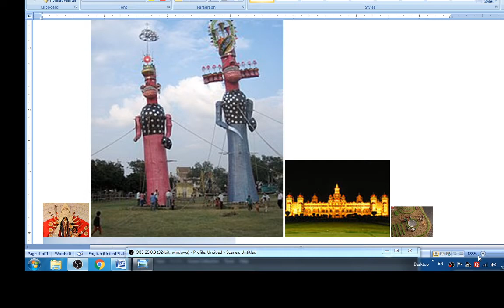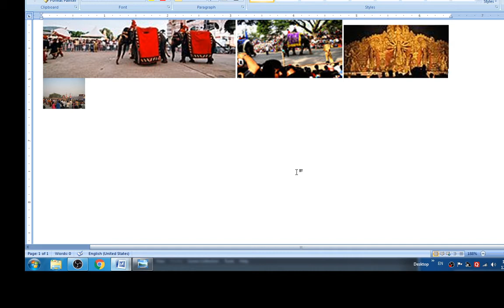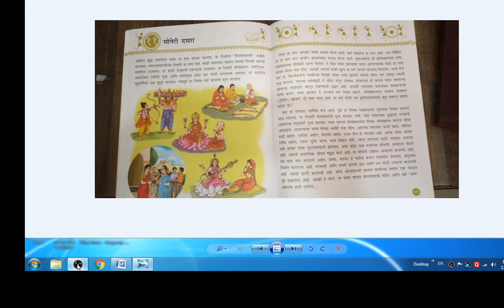CLASS 7 MARATHI CHAPTER 11 सोनेरी दसरा SESSION 1